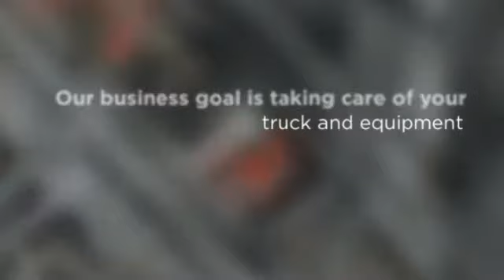J & M Tire Shop Ocala, FL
J & M Trailer and Truck Repair, Inc

Keep your commercial fleet running strong with dependable truck and trailer repairs from J & M Trailer and Truck Repair, Inc. In business since 1997, we have upheld our reputation for experienced, reliable repairs, while serving a wide range of large commercial fleets.